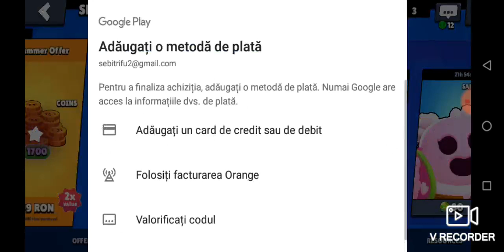Apdeitul cel mare